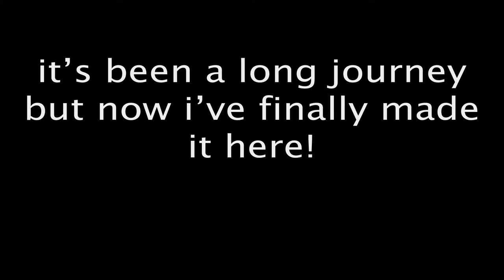I signed with MIXMASH RECORDS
a short video I made to announce that I've signed to mixmash records.